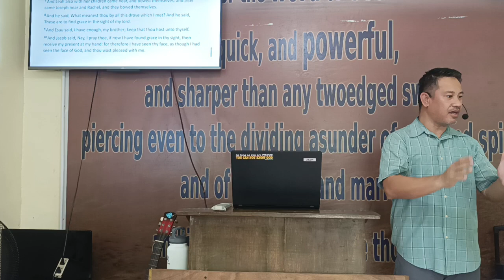The Brother's Reconciliation - Genesis 33 (Baptist Preaching - Ph)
The Brother's Reconciliation  - Genesis 33

KJV-only
Soulwinning
Independent
Fundamental

20230930satjjxGen33brorecon